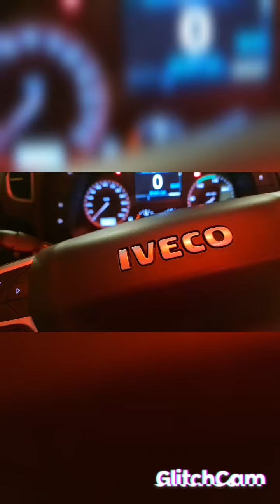Le Sway et le Russe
salut les gens,  avec le cowboy, et oui il revient,  on vous présente notre troisième frère Yvann le russe.
vous pouvez envoyer vos dons de vodka à : Yvann le Russe, 60 impasse de la mère patrie, au fond la ruelle entre la rue des putes et l armurerie. bisous